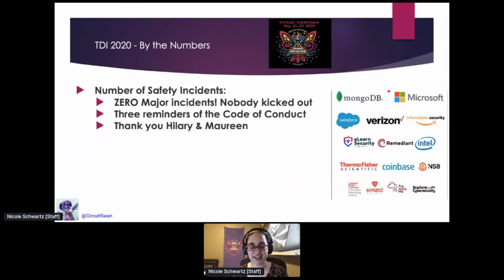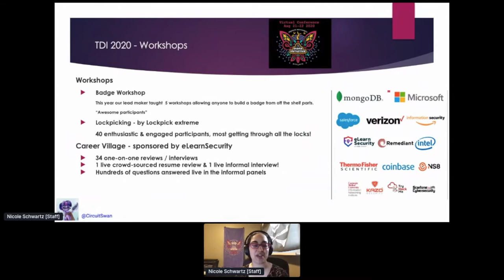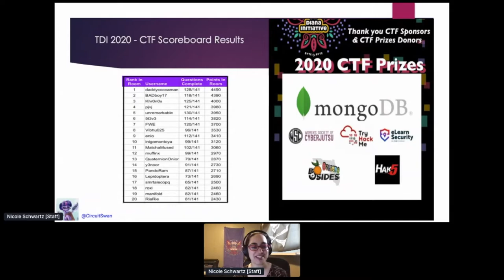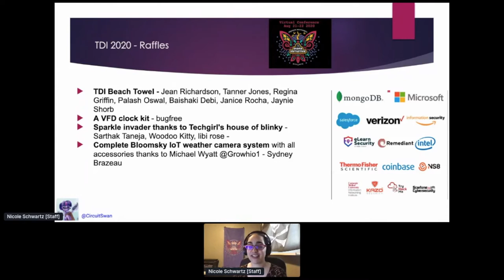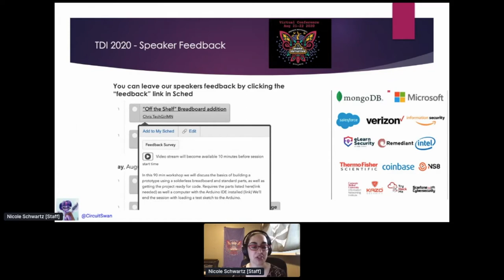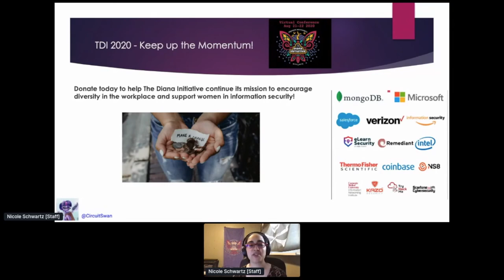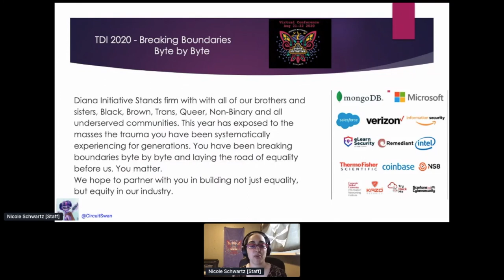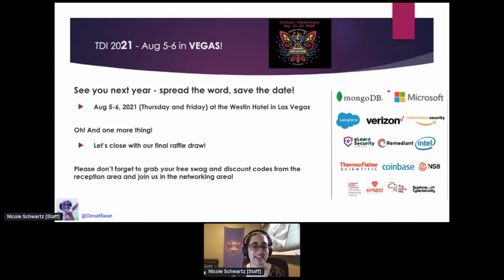Diana Initiative 2020 - Nicole Schwartz - Closing Remarks